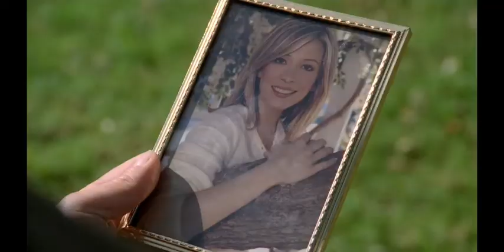Desperate Housewives - 1x19 Closing Narration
Clip Remains Property of Original Owners.